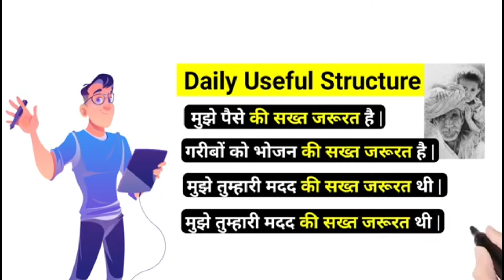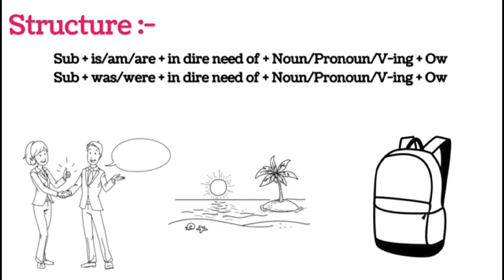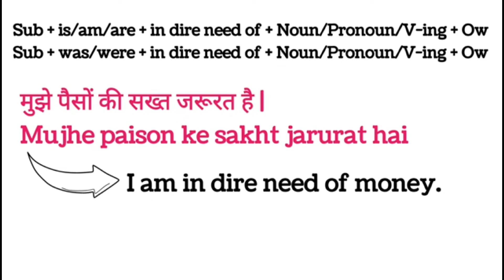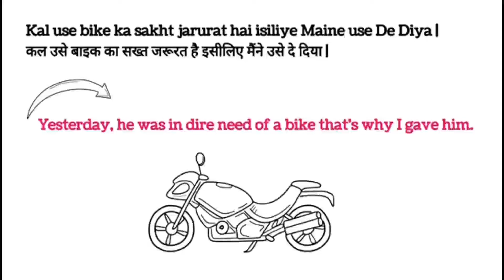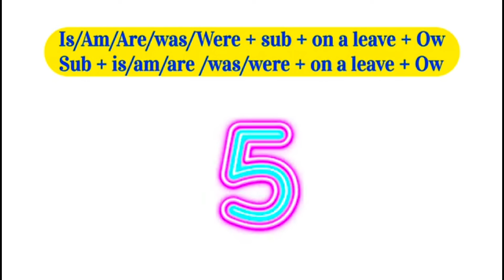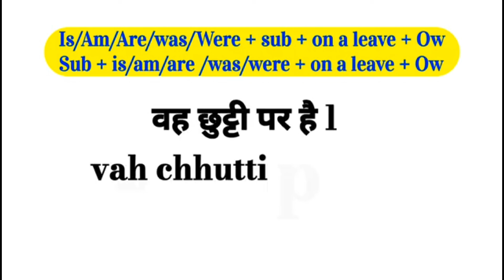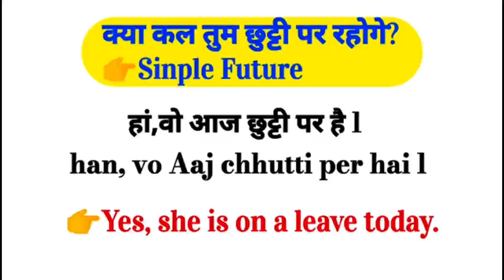Advanced english structure | Daily Use English Sentences | Advance English Structure